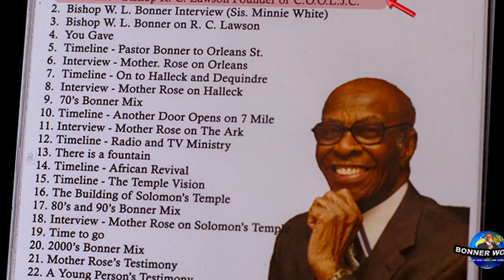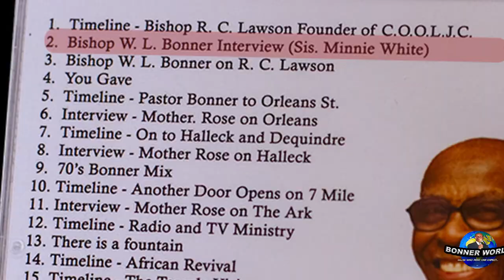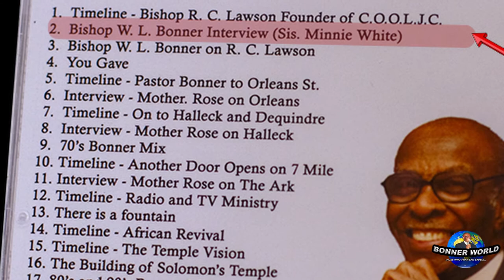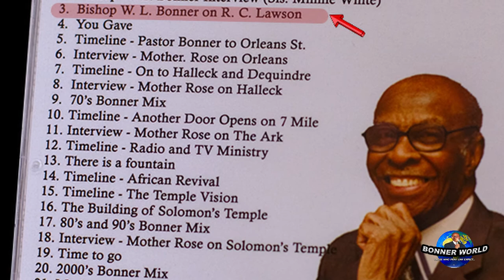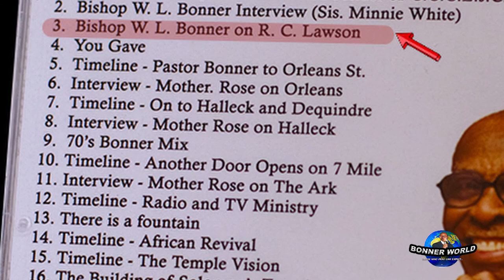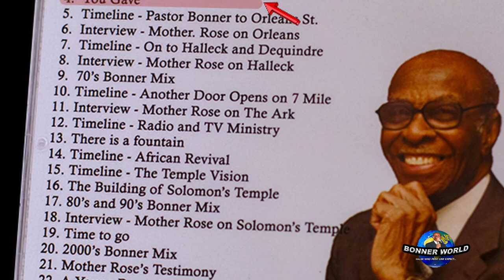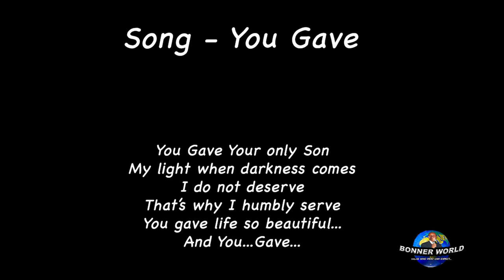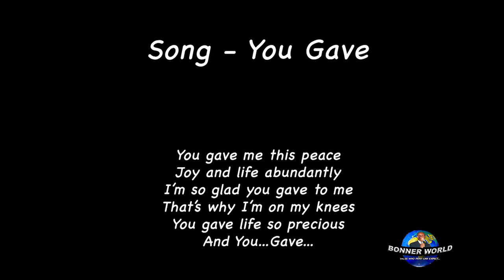(Bishop William L. Bonner) Solomon's Temple - A Brief History Tracks 1-4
(Bishop William L Bonner) Solomon's Temple - A Brief History Tracks 1-4.  This was the brainchild of Terione Wilson and TAW Communications in 2010.  It chronicles Bishop William L. Bonner's journey to building the great Solomon's Temple Church in Detroit Michigan.

Track1:   00:18    Timeline - Bishop RC Lawson (Founder of COOLJC)
Track2:   00:48    W L Bonner Interviews Sis Minnie White
Track3:   07:30    Bishop Bonner on RC Lawson
Track4:   13:15    Song - You Gave

Media includes:  The Hour of Truth Television show, The Hour of Truth Radio Show, and Audio Messages recorded at Solomon's Temple church located at 2341 E. 7 Mile Rd in Detroit, MI. 48234.